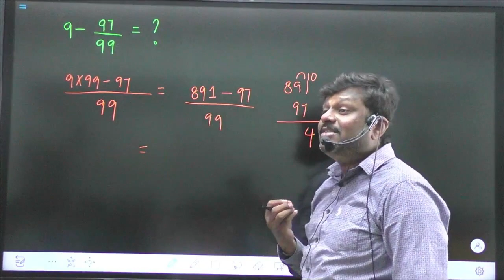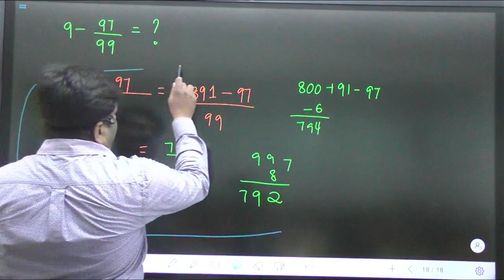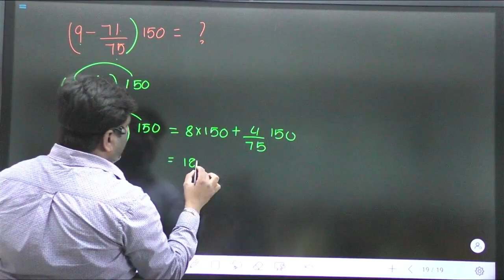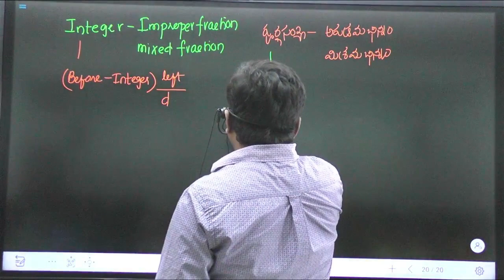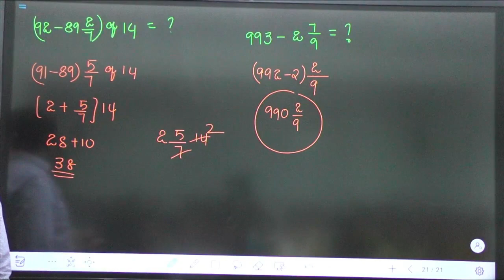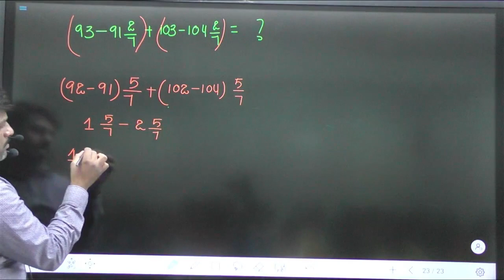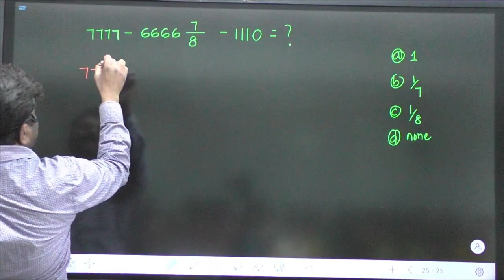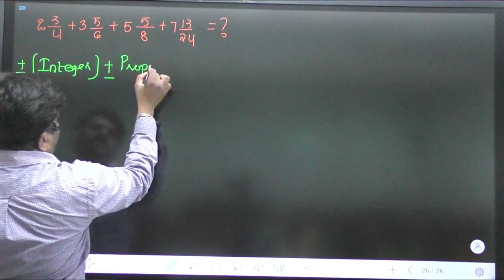Fractions | EASY TRICK FOR SUBTRACTION | PART - 3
This contains
Important question in Number system.
Number system  A to Z Maths For Telugu Medium